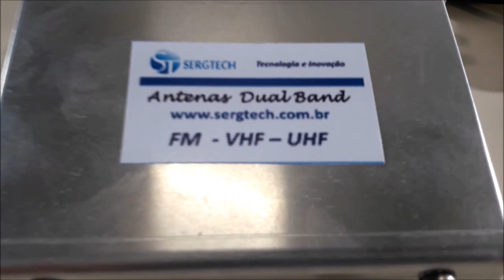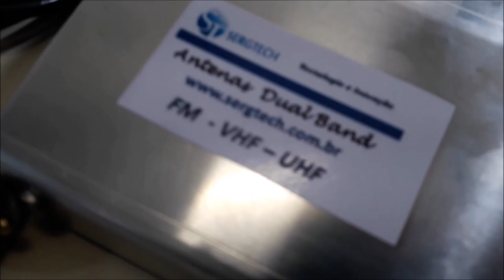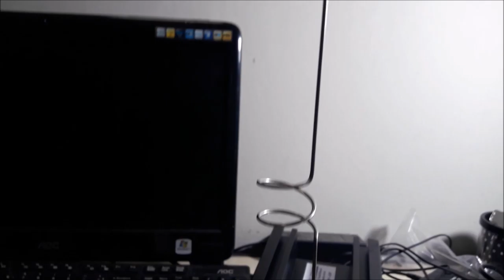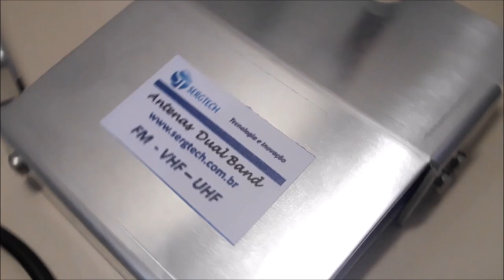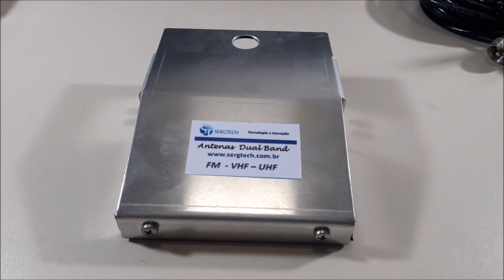nossa melhor base magnética de alta qualidade para uso móvel nosso site sergtec